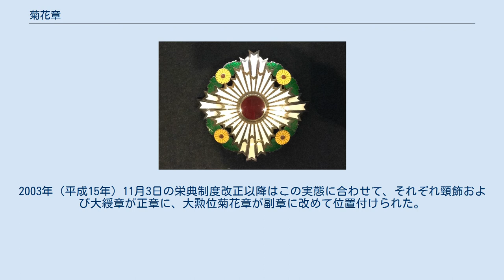菊花章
菊花章（きっかしょう）は、明治時代以降の栄典制度における最高位の日本の勲章。
大勲位菊花章頸飾（だいくんい きっかしょう けいしょく）と大勲位菊花大綬章（だいくんい きっかだいじゅしょう）の2種類があり、それぞれ別個の法令により制定・運用されているが、勲章の形状については同一の法令で定められている。
 1876年（明治9年）12月27日、前年に定められた賞牌（現在の旭日章）よりも上位かつ最高位の勲章たる菊花章と最上位の勲等である大勲位が創設され、初めにそれぞれ独立した勲章として、右肩から左脇に垂れて佩用する「大勲位菊花大綬章」と、左胸に佩用する「大勲位菊花章」の2種が規定され、次いで1888年（明治21年）1月4日に頸飾（くびかざり）形式の「大勲位菊花章頸飾」が定められ、菊花章は合計3等級の勲章として法令上の体裁を整えた。
しかし実際には、大勲位菊花章は単独で授与された例はなく、大綬章および頸飾の事実上の副章として扱われることが長く続いた。
2003年（平成15年）11月3日の栄典制度改正以降はこの実態に合わせて、それぞれ頸飾および大綬章が正章に、大勲位菊花章が副章に改めて位置付けられた。
 また、旧制度での授与時には、「大勲位」という勲等と、「菊花大綬章」または「菊花章頸飾」という勲章に分けて叙授された（例「大勲位に叙し菊花大綬章を授ける」、「菊花章頸飾を授ける」）が、数字による勲等を廃止した新制度では、「大勲位菊花大綬章」または「大勲位菊花章頸飾」と、他の勲章の授与方式に合わせて分けずに授与される形（例「大勲位菊花大綬章を授ける」）に変更された。